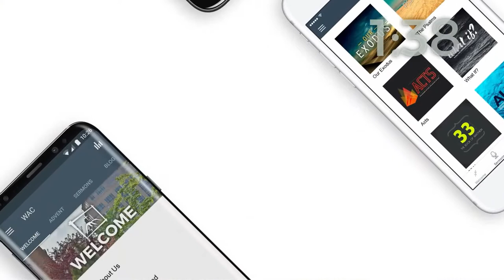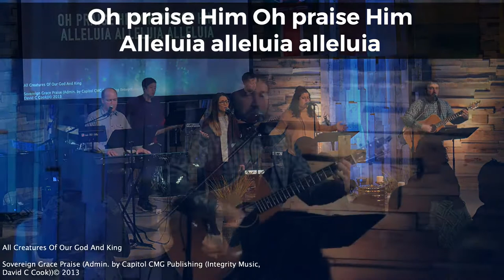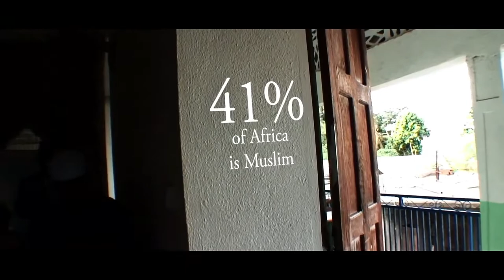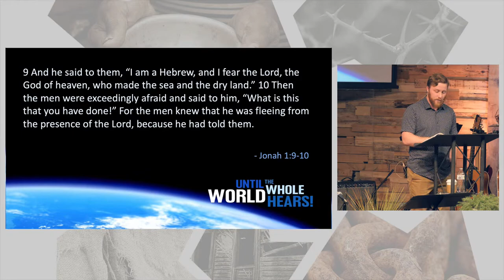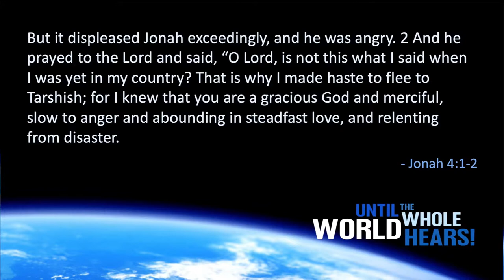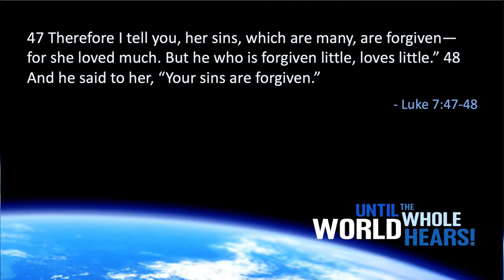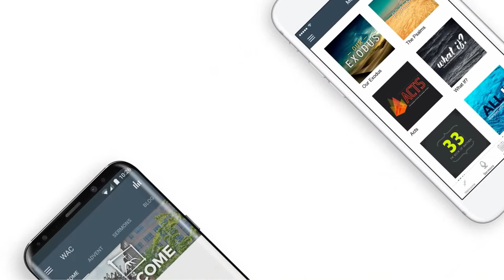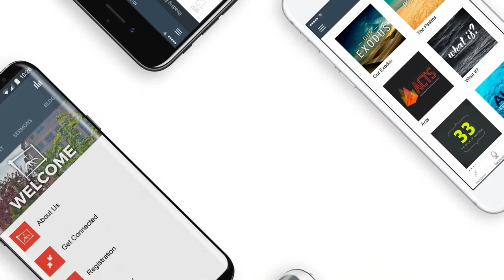What's Stopping You? - Missions Conference - March 6, 2022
Until The Whole World Hears!
Missions Conference 2022

Jonah 3-4  |  Philippians 2:12-13  |  Luke 7:36-50
Aaron Keller

TO GIVE YOU CAN
    Mail a check to the church office:  2125 Franklin Street, Wausau, WI 54403

UNTIL THE WHOL WORLD HEARS!

ENDS OF THE EARTH MOVIE
Saturday, March 5th - 6:00-8:30 PM at WAC. We will be showing a movie by MAF (Missions Aviation Fellowship), called Ends of the Earth. It is a movie sharing how mission aviation is being used to spread the gospel message of Jesus Christ to hard-to-reach people. Here is the trailer. Bobby & Sarah Kulp will be sharing about the mission field God is leading them to in Africa with AIM Aviation. Please register for tickets.

KIDS MISSIONARY BOOK CLUB
Kids grades 1-5 are invited to join us for the Kids Missionary Book Club! To join, you need to register online, pick up your book in the church office, and read it by March 6. On Sunday, March 6, the book club will meet from 12:30-2:00 PM. Leaders will guide the kids through interactive activities and discussion. A pizza lunch will be provided as well.

CHILD DEDICATIONS
If you are interested in having your child dedicated on Sunday, March 13th, please contact the office.

RCD PRAYER PARTNERS
Restoration Church for the Deaf is looking for people to partner with them in prayer! If you are interested in being a part of the prayer team and receiving Pastor Jerry's email newsletters, please sign up at the Connect Table on Sunday morning or contact the church office.

BIRNAMWOOD MEETINGS
Meetings at the Birnamwood church building will be held on Tuesdays at 6:30pm. Please join us for prayer, fellowship and more!

DISCIPLESHIP GROUPS AVAILABLE
If you desire more fellowship opportunities with others from church, we do offer d-groups to help meet that need. Contact Pastor David if you want more info on how you can be involved.

TUESDAY EVENING PRAYER MEETS VIA ZOOM
We invite you to join at 6:30pm to pray for our church, community, loved ones, our international workers, and our nation.